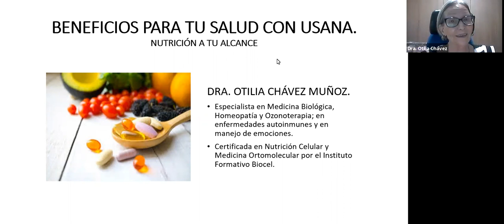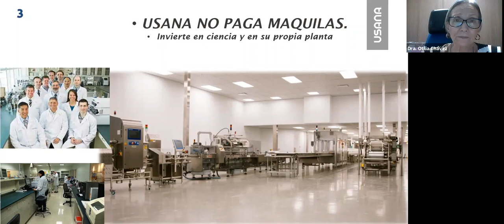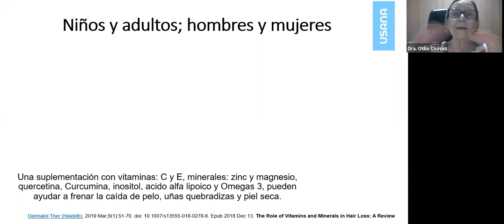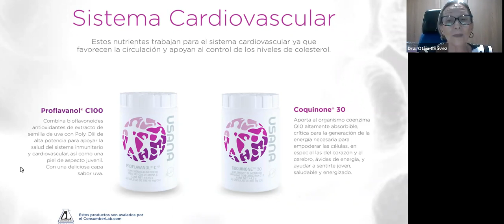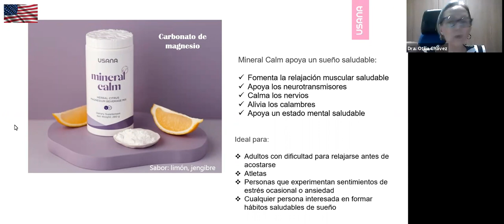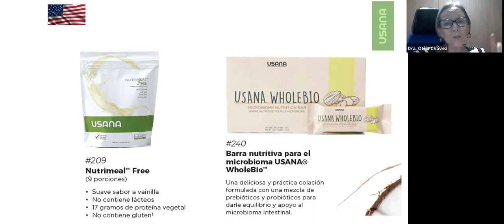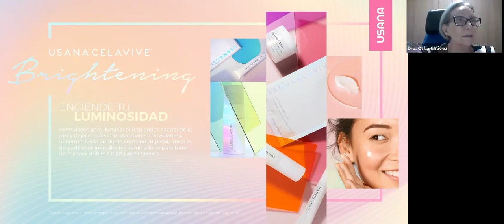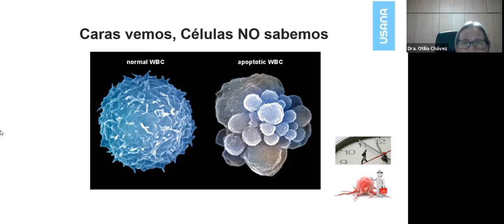210615 Otilia Chávez - Productos USANA